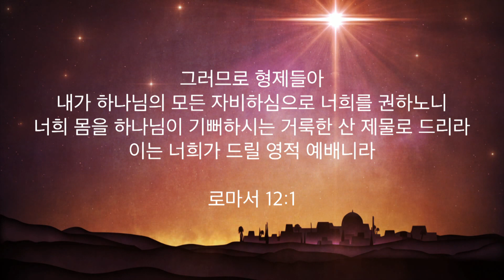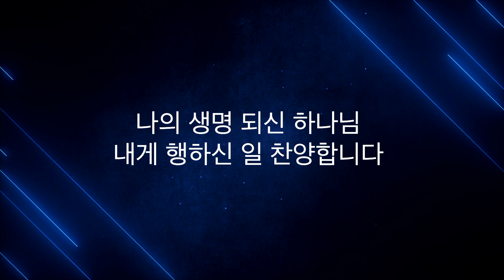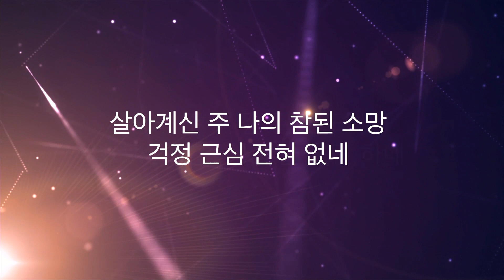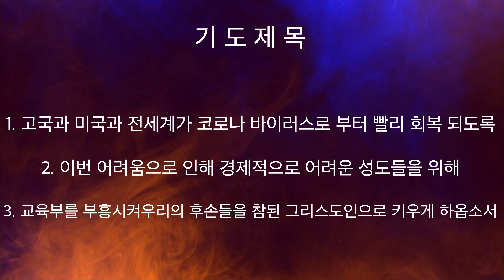주님세운교회 나라살리기 일천번제 118일째 저녁예배